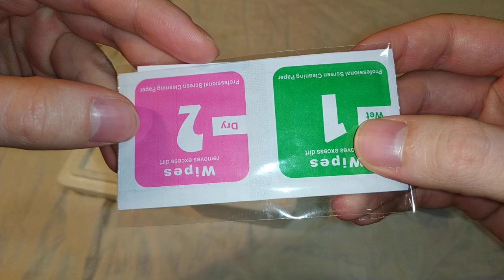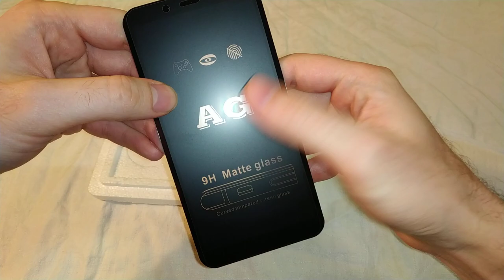Матовое стекло для Xiaomi Redmi Note 5 Pro - Распаковка, обзор (с алиэкспресс)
Так как прошлое матовое стекло оказалось не для моего телефона, то я заказал новое. Ну и вот оно пришло :) Я его распаковал и уже поставил. Оказалось что да, бликов нету, но! изображение на экране стало чуть хуже видно. С глянцевым стеклом видно хорошо всё, но отражение порой напрягает. А тут отражения нету, но порой плохо видно. А так нормальное стекло, единственный минус это то что отверстия чуть-чуть не совпадают и то что нижняя часть экрана немного невидна из-за чёрной рамки на стекле.

Матовое 9D 9H закаленное стекло для Xiaomi Redmi Note 7 6 5 Pro 5A 5 Plus 6A защита экрана от отпечатков пальцев